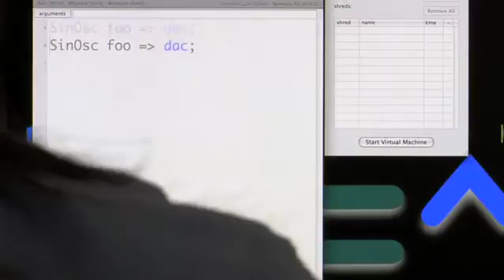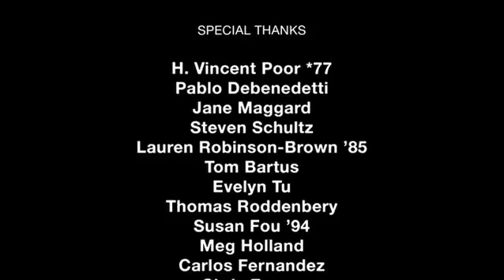Ge Wang: Engineering after Princeton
Engineering graduate alumnus Ge Wang talks about music, computer science and an application he co-invented that turns an iPhone into a flute.